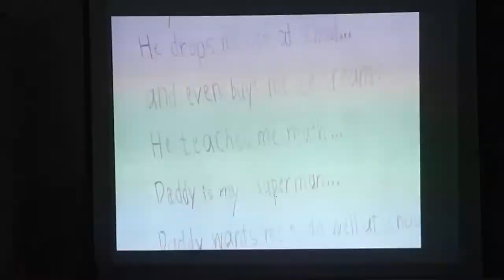St. Thomas' College Kotte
තෙදින නේවාසික ශිෂ්‍ය නායක පුහුණු කඳවුර
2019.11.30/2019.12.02